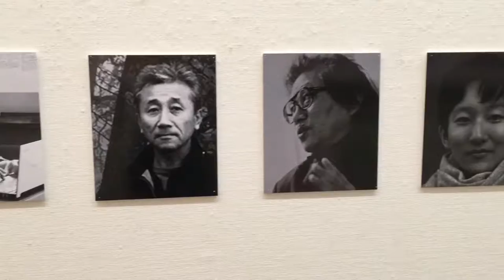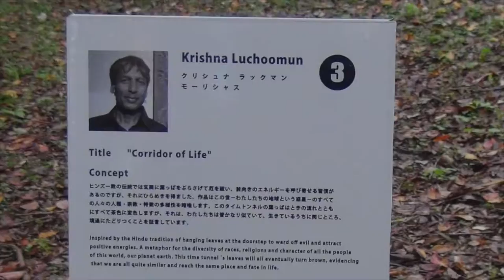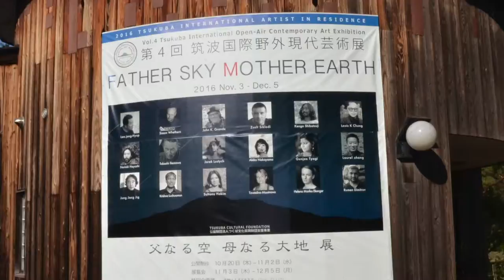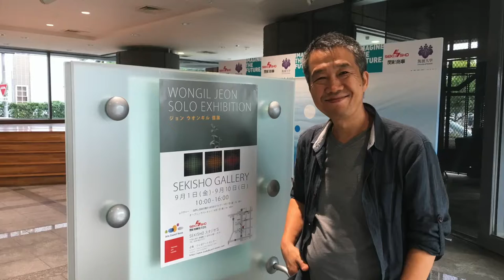Tsukuba Art Center